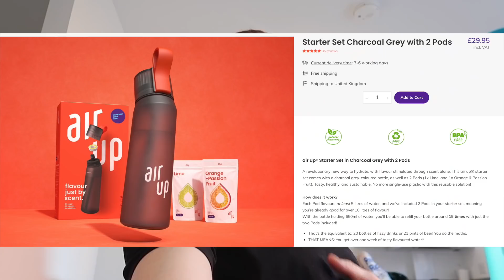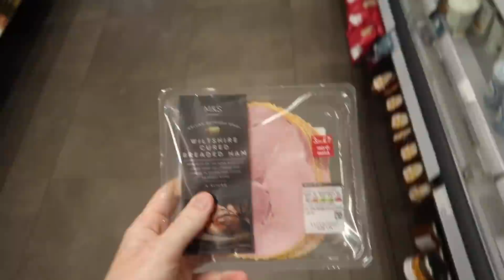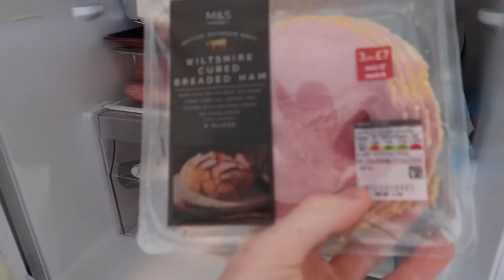THE3HALLS Controlled My Diet For 24 HOURS!! *bad idea*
Letting THE3HALLS Control My DIET For 24 HOURS!!
Make sure you SUBSCRIBE with ALL NOTIFICATIONS turned on so you can be on time to EVERY video🔔 Follow my journey and help me hit my dream of 1 Million Subscribers!!

user friendly , family friendly , brandonio